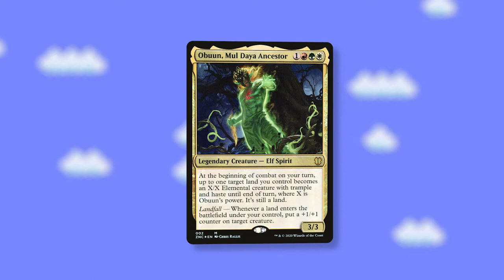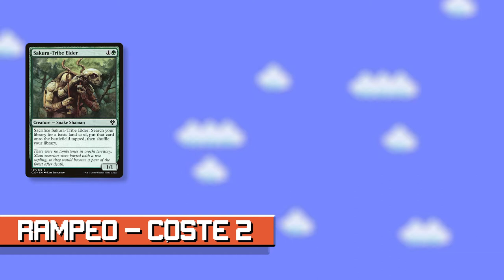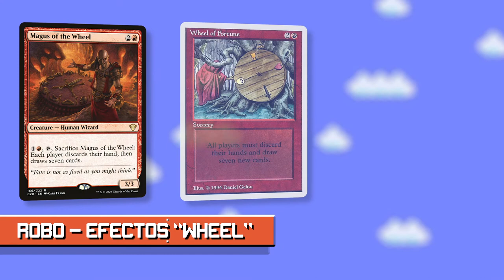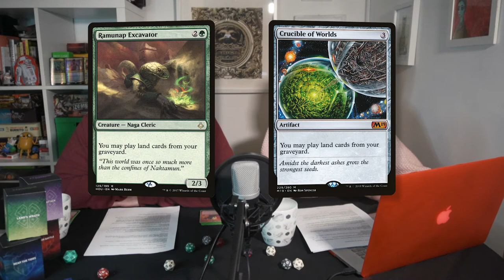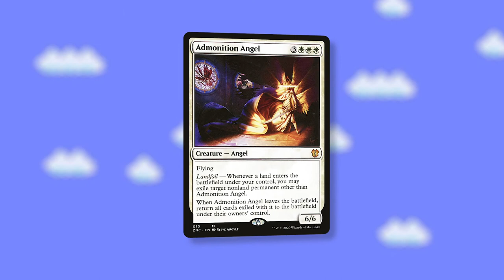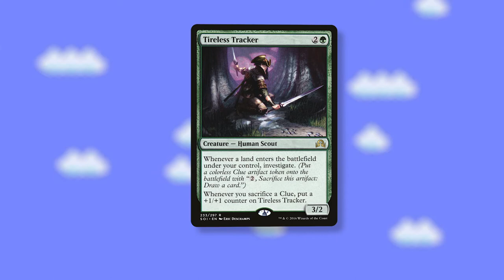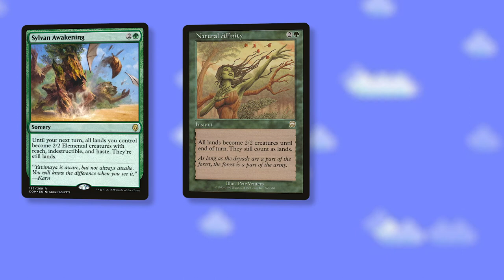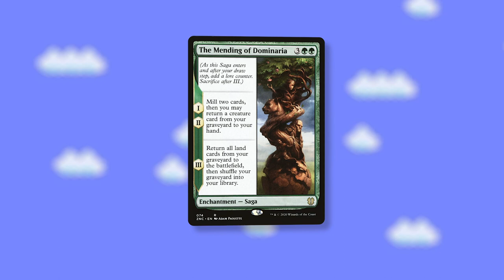Guia de mejora para Land's Wrath!|Podcast #2| Magic: The Gathering EDH |Zendikar Rising Upgraded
Hablamos de las mejoras que hemos hecho en el mazo de Land's Wrath.